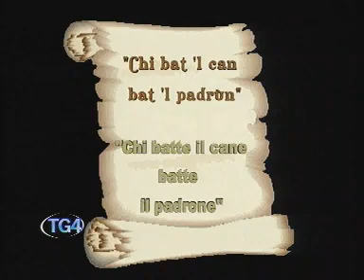TELECUPOLE TG4 5 GEN 09 MATT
TELECUPOLE 5 GENNAIO 2009 TELEGIORNALE PIEMONTE LIGURIA ATTUALITA NOTIZIE NEWS CRONACA POLITICA PROVINCIA GRANDA CUNEO TG4